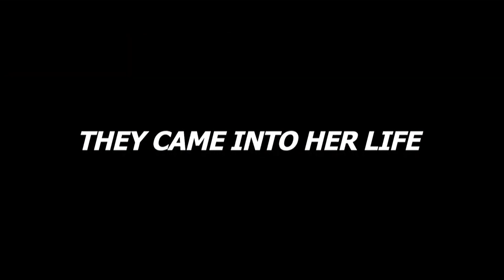The Witch - Part 1. The Subversion (2018) Official Hindi Trailer #1 | FeatTrailers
►Release Languages : English, Hindi

►Directed By : Hoon-jung Park

►Plot : A high school student with amnesia tries to uncover what has happened to her. All leading her into deeper troubles ultimately revealing a darkness she could not have imagined.

►Cast :

Da-mi Kim as Koo Ja Yoon
Min-soo Jo as Dr. Baek
Woo-sik Choi as Male English-Speaking Witch
Go Min-Si as Myung-Hee
Hee-soon Park as Mr. Choi